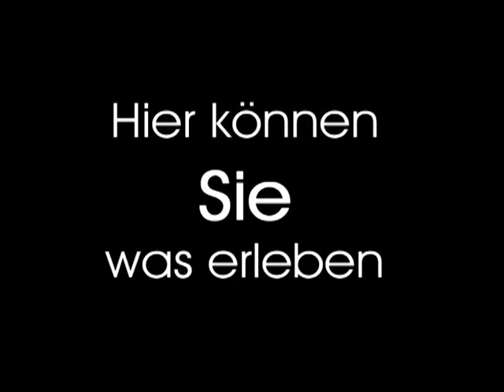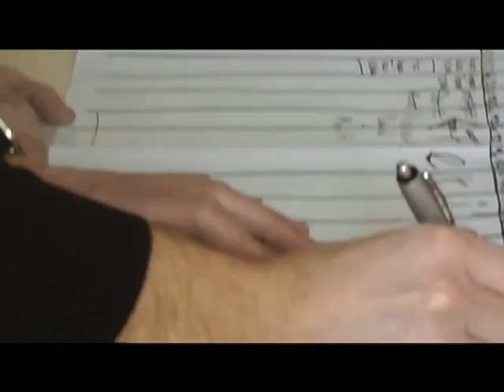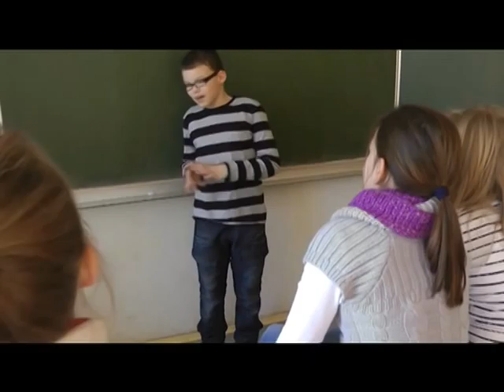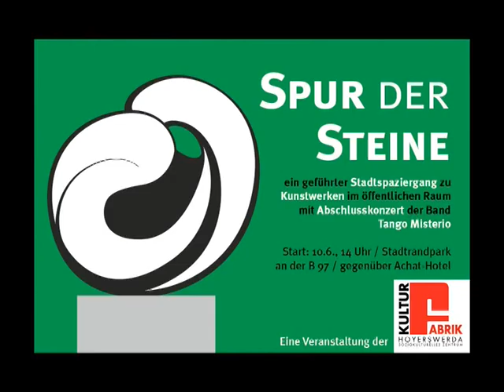kufa fenster mai 2012